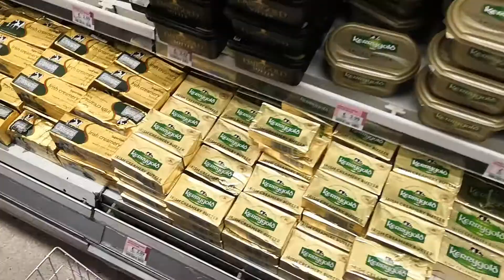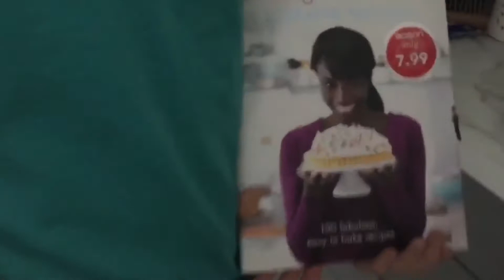The Baking Dead: Burnt Alaska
Baking is easy, if burning down a homeless shelter while trying to boil water is baking than i must be somewhat ok at it.